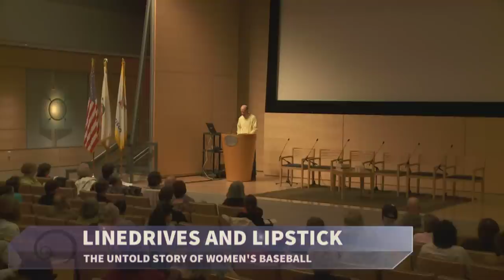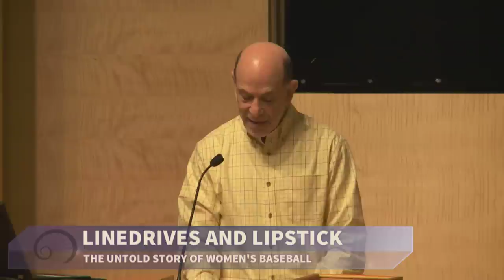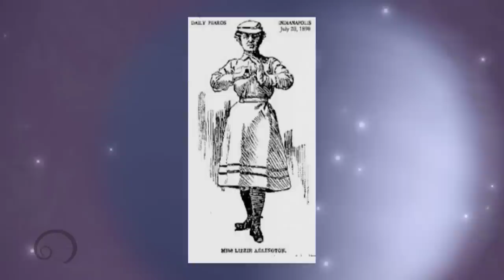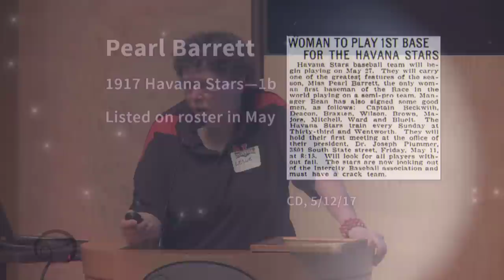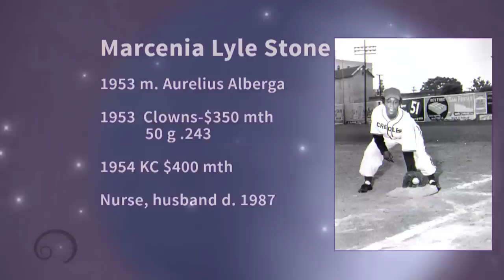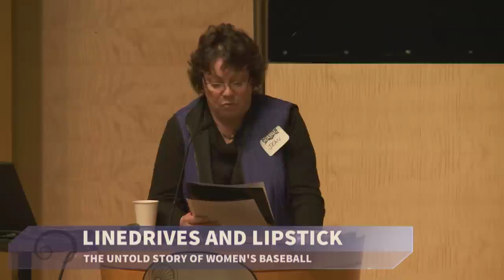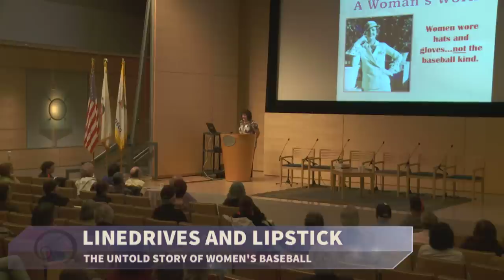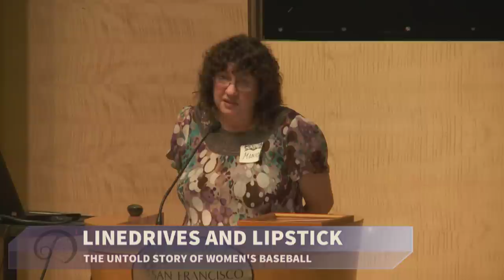Women in Baseball - Linedrives and Lipstick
Five authors describe the 250 years of women in baseball, as part of the opening day for Linedrives and Lipstick at the Main Library. David Block shares the earliest references to the game in England, Dorothy Mills describes the first American college girls that played, Leslie Heaphy shows historical photos of the Negro Leagues, sports writer Jean Ardell covers the last few decades of acceptance, and Monica Nucciarone describes what it's like for women who want to write about baseball. This event was organized with the assistance of the Lefty O'Doul Chapter of SABR, the Society for American Baseball Research.